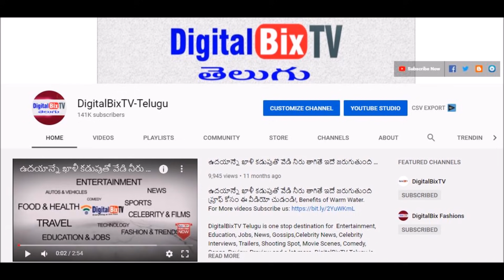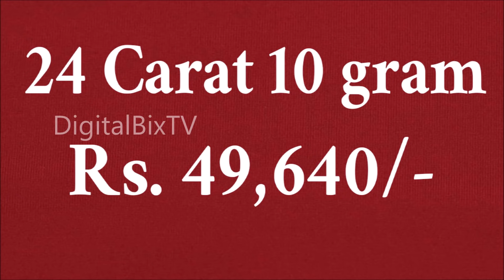భారీగా కుప్పకూలిన బంగారం వెండి ధరలు|Today Gold Price In India|Gold Rates Today|TodayGold Rate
భారీగా కుప్పకూలిన బంగారం వెండి ధరలు,Today Gold Price In India, Gold Rates Today, Today Gold Rate, Gold.